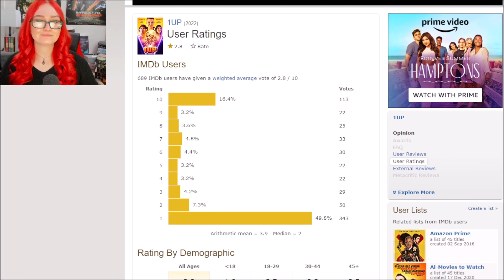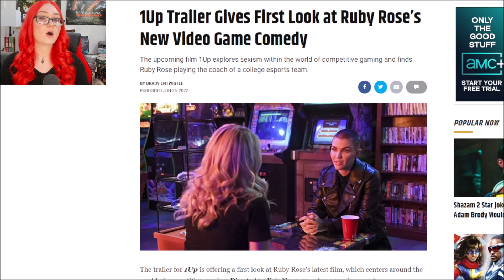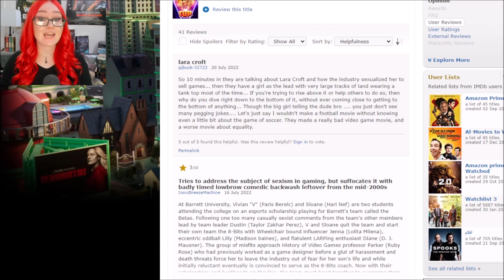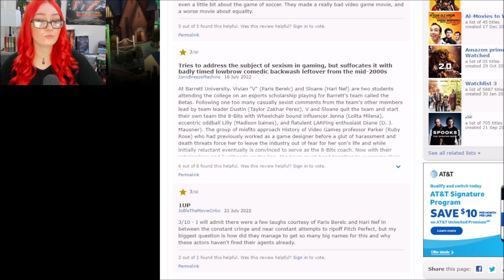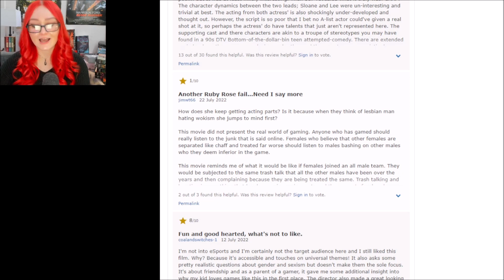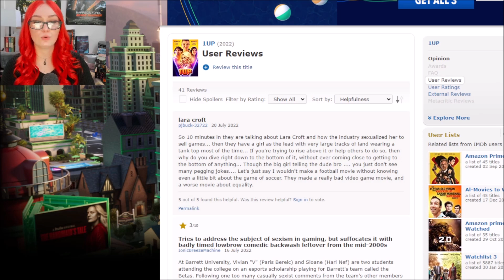Ruby Rose's New "Comedy" About Sexism In Gaming 1Up FLOPS | WORST Film Of The Year